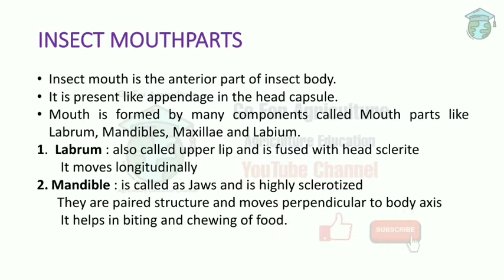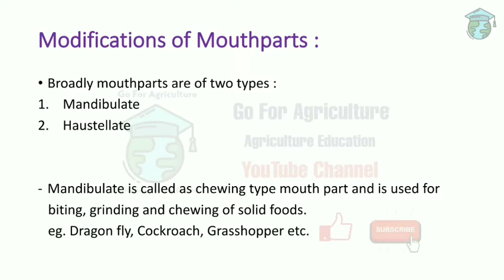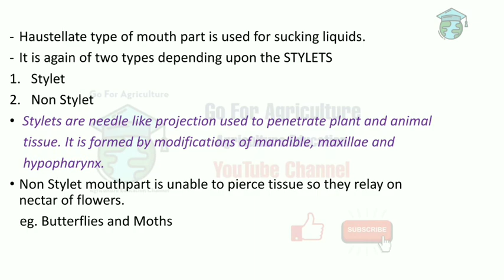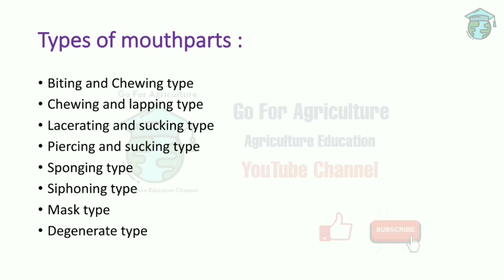Insect mouthparts | It's type and classification | Entomology lec 6 | Go For Agriculture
In this 6th lecture of Entomology I have covered the basics of Insect mouth and mouthparts. I have covered the classification of mouthparts in details.